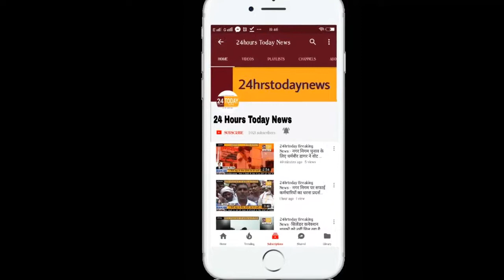24hrstoday Breaking News:- नवरात्रि के अवसर पर फलाहार कार्यक्रम का आयोजन Report by Mohd Ashfaq